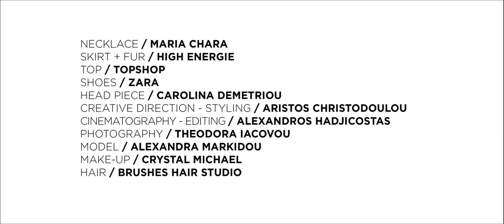GREY / BLACK ISSUE.10 FASHION CLIP 2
GREY / BLACK
ONLINE MAGAZINE - FASHION - ART - DESIGN
CREDITS
NECKLACE / MARIA CHARA
SKIRT + FUR / HIGH ENERGIE
SHOES / ZARA
HEAD PIECE / CAROLINA DEMETRIOU
CREATIVE DIRECTION - STYLING / ARISTOS CHRISTODOULOU
CINEMATOGRAPHY - EDITING / ALEXANDROS HADJICOSTAS
PHOTOGRAPHY / THEODORA IACOVOU
MODEL / ALEXANDRA MARKIDOU
MAKE-UP / CRYSTAL MICHAEL
HAIR / ELENI MARKIDOU | BRUSHES HAIR STUDIO